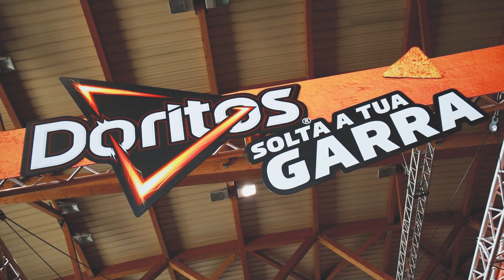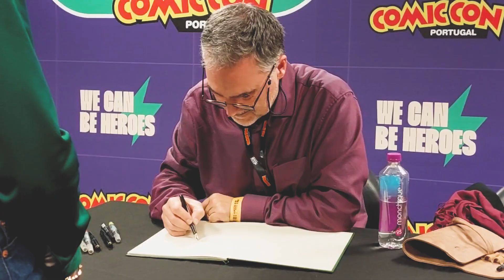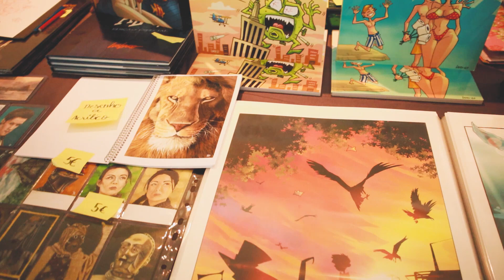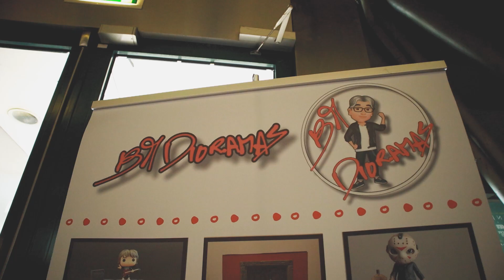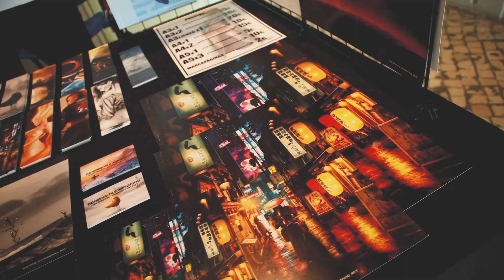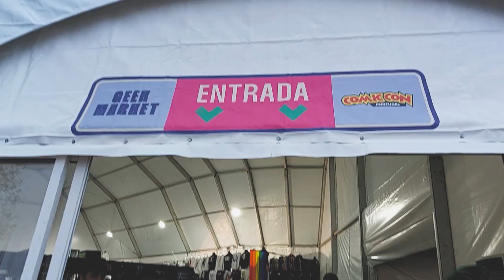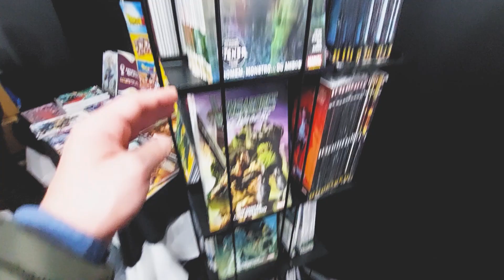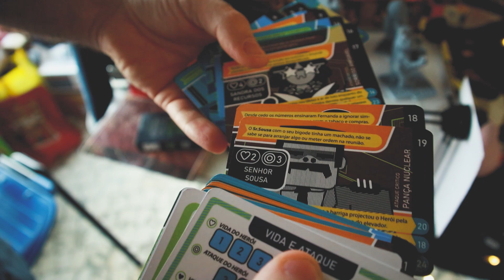Comic Con Portugal 2022: O Vazio | EVENTO | ZOMBI TV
O vazio da CCPT 2022 é notório e vamos falar sobre isso...

Partilha/Like/Subscreve

zombitvpt
zombitv
nerd
geek
nerd portugal
geek portugal
nerd brasil
geek brasil